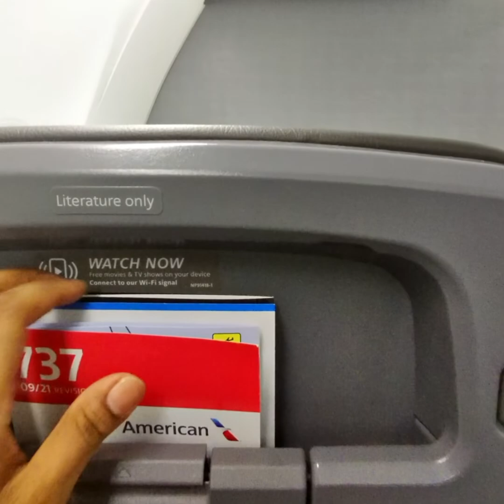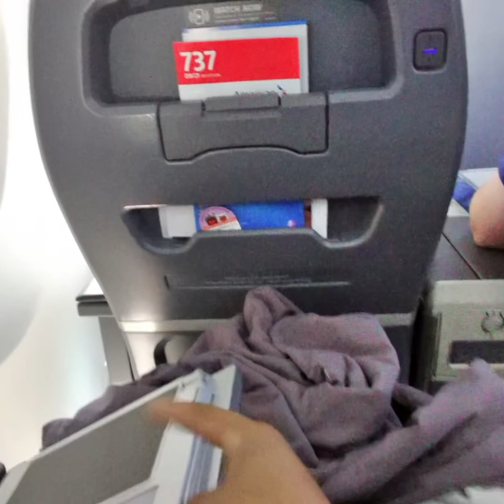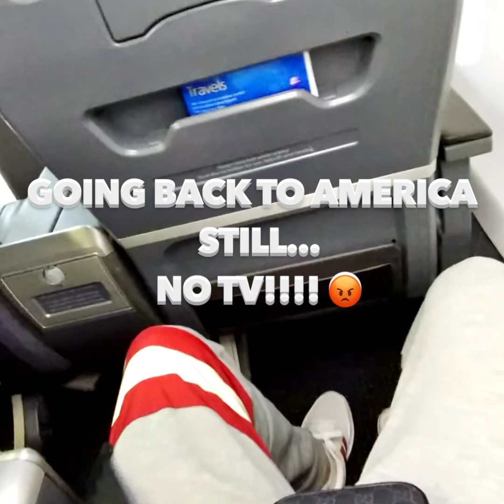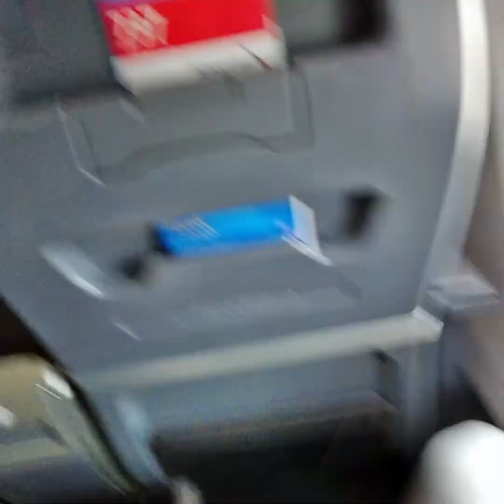American Airlines | First Class | International Round Trip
This was my experience flying with americanairlines in firstclass on an international flight The food was just OK and the warmed mixed nuts and ice cream were the best part. I was highly disappointed that there were no TV's, not even in first class. However there was a pillow and blanket on the way to colombia but not on the way back to america